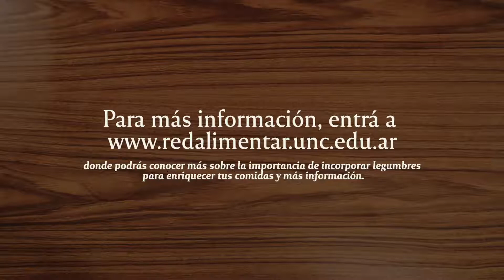Proyecto "La Olla" - Recetas con soja 🍽